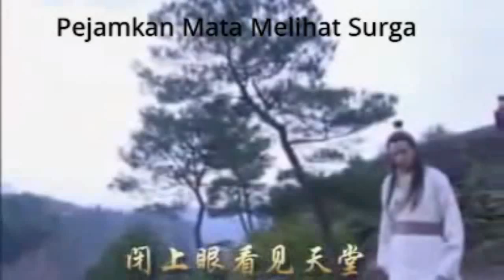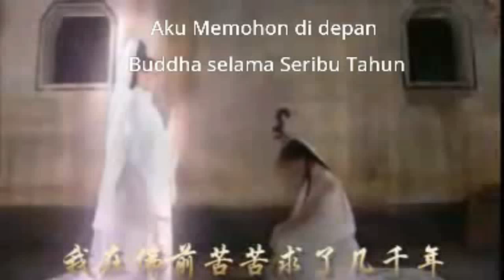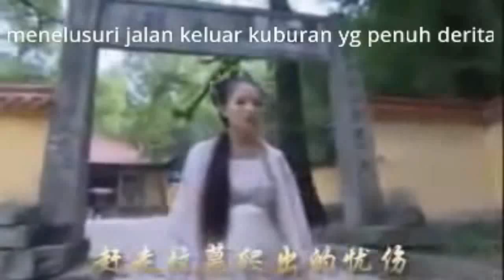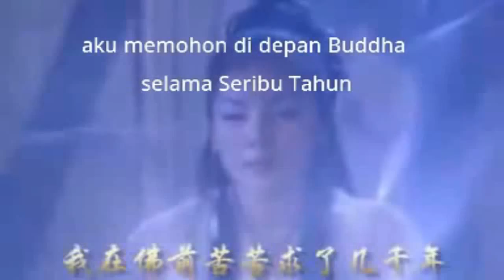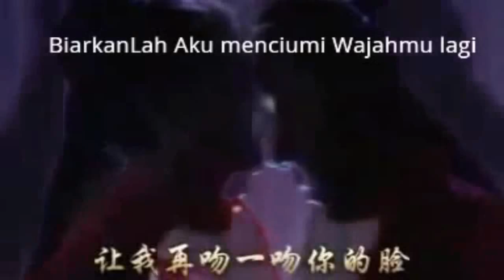感人故事_求佛 - Memohon kepada Sang Buddha